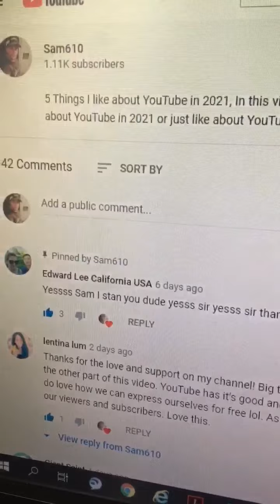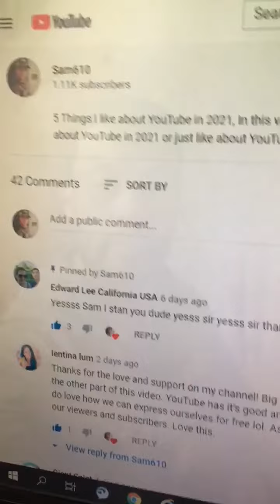How To Help Small YouTubers Grow Faster In 2021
How To Help Small YouTubers Grow Faster In 2021 - In this video, I wanted to help smaller YouTubers grow their YouTube channel's in 2021 with this quick YouTube Shorts video.